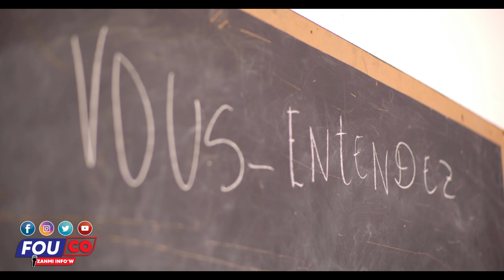Gon machwè won kap tonbe pèp la andyable, Ariel pèdi pouvwa / Fouco